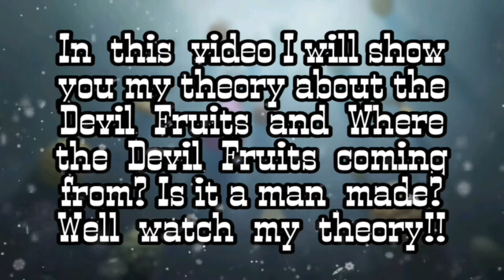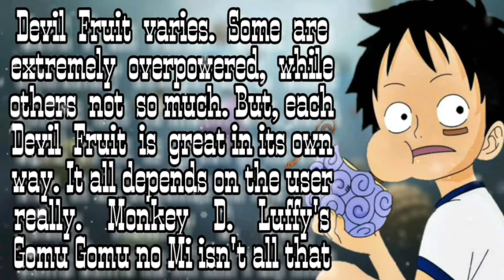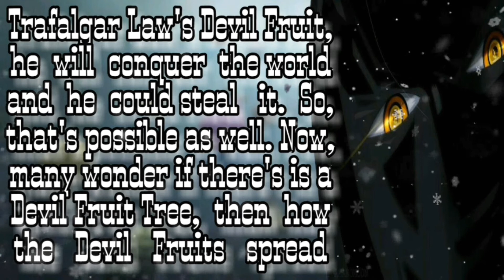Where is the TREE of DEVIL FRUIT? THEORY! One Piece Chapter 928+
In this video I will show you my theory about the Tree of Devil Fruits and Where is the TREE of DEVIL FRUIT? Is it a man made like smile fruit? Well watch my theory! I hope you will enjoy your watching!

My previous video GOD ENEL THE KEY TO ANCIENT WEAPON PLUTON!